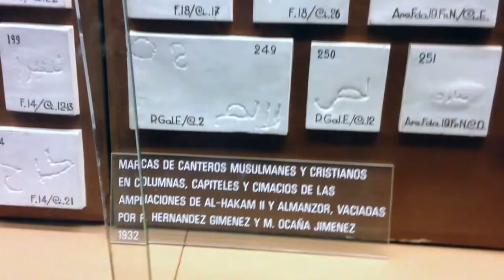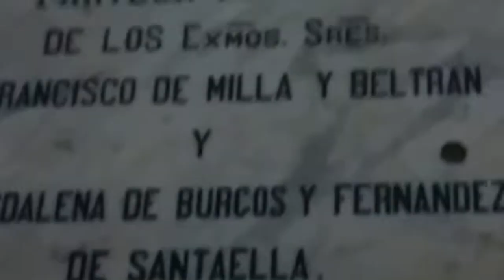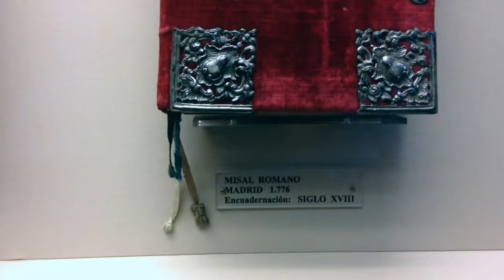Spain Southern || Cordoba || The great Mosque of Cordoba – Cathedral Mezquita || Andalusia Spain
symbol of Islamic architecture,Gothic architecture, Baroque architecture,  Moorish architecture